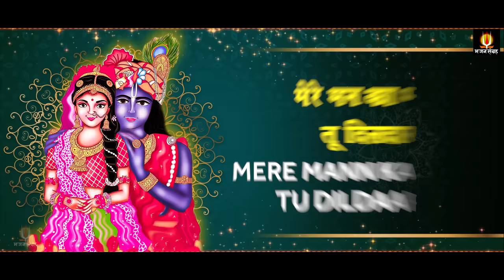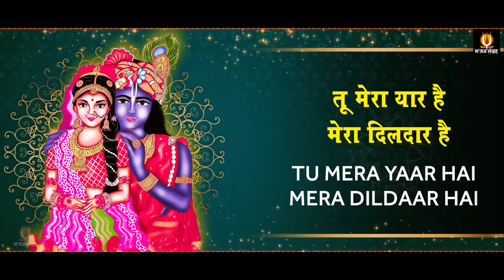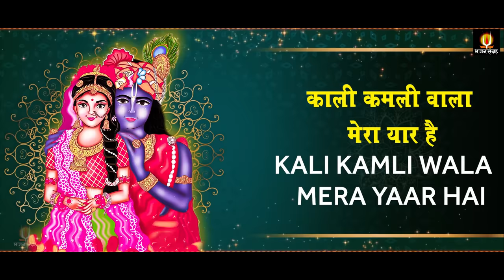काली कमली वाला मेरा यार है | Kali Kamli Wala Mera Yaar Hai | Lyrical Video Song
Song - Kali Kamli Wala Mera Yaar Hai
Singer -  Chitra Vichitra Ji
Label - Saawariya
Parent label - Shubham Audio Video
SWR-34

काली कमली वाला मेरा यार है,
मेरे मन का मोहन तु दिलदार है,
तु मेरा यार है, मेरा दिलदार है।।

मन मोहन मैं तेरा दीवाना,
गाउँ बस अब यही तराना,
श्याम सलोने तू मेरा रिजवार है,

तु मेरा मैं तेरा प्यारे,
यह जीवन अब तेरे सहारे,
हाथ तेरे इस जीवन की पतवार है,

पागल प्रीत की एक ही आशा,
दर्दे दिल दर्शन का प्यासा,
तेरे हर वादे पे मुझे ऐतबार है,

तुझको अपना मान लिया है,
यह जीवन तेरे नाम किया है,
चित्र विचित्र को बस तुमसे ही प्यार है,

Kali Kamli Wala Mera Yaar Hai
Mere Mann Ka Mohan Tu Dildar Hai

Tu Mera Yaar Hai Mera Dildar Hai (x2)

Kali Kamli Wala Mera Yaar Hai (x2)

Mann Mohan Mai Tera Dewaana
Gau Bus Ab Yahi Tarana (x2)
Shyam Salone Tu Mera Rijhwar Hai (x2)

Tu Mera Mai Tera Pyare
Ye Jeevan Ab Tere Sahare (x2)

Tere Haath Ab Iss Jeevan Ki Patwar Hai
Tere Haath Iss Jeevan Ki Patwar Hai

Pagal Preet Ki Ek Hi Aasha
Darde Dil Darshan Ka Pyasa
Darde Dil Darshan Ka Pyasa (x2)

Tere Har Vade Pe Mujhe Aitbar Hai (x2)

Tujhko Apna Maan Liya Hai
Ye Jeevan Tere Naam Kiya Hai….(x2)

Chitra Vichitra Ko Bus Tumse Hi Pyar Hai (x2)